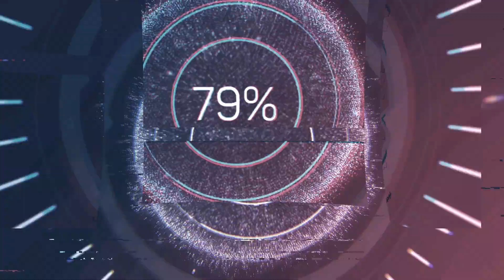METRO EXODUS DAY 4